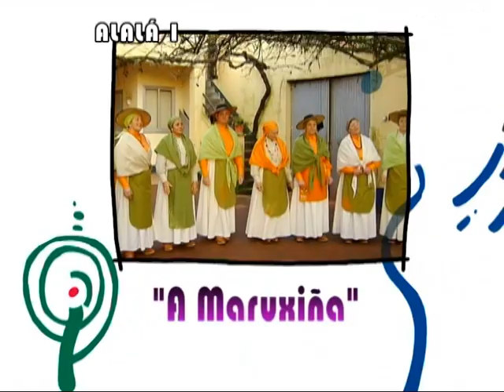Alalá nº 20 "Muiñada" - TVG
ALALÁ Nº 20:
“Muiñada”

A TVG estrea esta noite a nova etapa de Alalá cun programa especial. Unha muiñada que vai reunir boa parte dos artistas que xa pasaron por este espacio na pasada tempada. Integrantes de grupos como Malvela, Treixadura, Pandeiromus, Os Estalotes, Cantadeiras do Berbés, Diplomáticos do Acordeón ou Son de Seu compartirán esta noite de muiñada con Concha de Luneda, Rosa de Moscoso, Pinto de Herbón, Luis Caruncho, Manuel Amigo ou Aúrea das pandereteiras de Laxoso. Todos xuntos convertirán esta xuntaza no Muiño de Delio nunha festa improvisada e nun espacio para a tertulia. Porque ademais de cantar, tocar, bailar e regueifar, falaran sobre a relación que, grazas á musica e a tradición, se establece entre distintas xeracións. Vellos e novos, a evolución da música e dos músicos, a terra, os incendios e a vida, son temas que se mesturarán con consellos para  nova tempada do programa e algunha crítica constructiva. Así con este ambiente de amizade e festa arranca un nova andaina do programa na que coñeceremos de cerca a grupos e solistas da música tradicional e folk de tódolos recunchos de Galicia. Os gaiteiros de Xarín, o folclorista Xavier Blanco, a Ruada Rianxeira, as pandetereteiras de Faltriqueira,  Maruxa da Cortellas, Mini e Mero e a familia Seivane son algúns dos artistas que van pasar por Alalá nas vindeiras semanas.